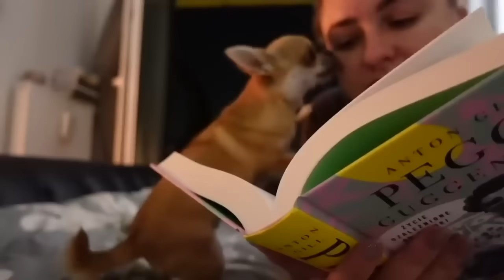NOWA SPIŻARNIA I PORZĄDKI W GARAŻU, SINGIELKA NA MAZURACH